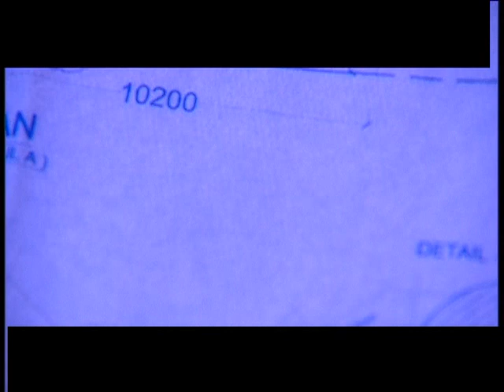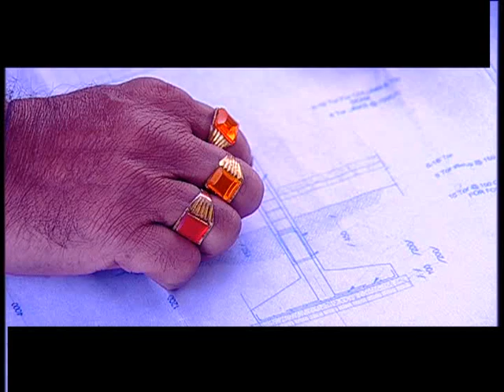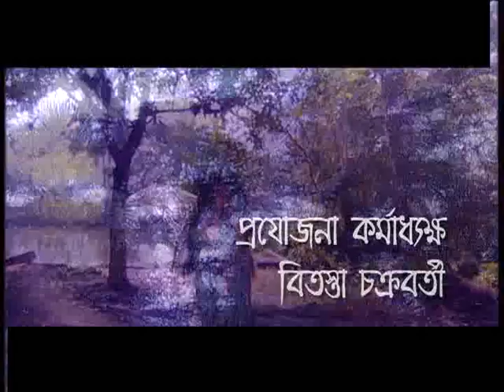Bhoot(Part-I)Directed By Parthasarathi Bhattacharjee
Presented by Tara Muzic
Produced By B.TV